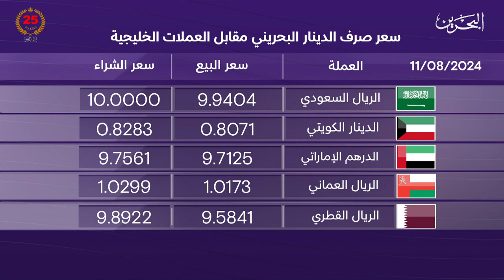البحرين مركز الأخبار : النشرة الاقتصادية 11-08-2024